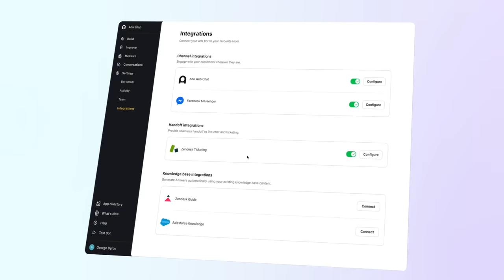Future state CX: Bringing generative AI to all channels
For the first time ever, we’ll show you how you can launch into the future of CX with Ada’s omnichannel customer service automation platform, including a suite of new capabilities that take generative AI to the next level (and to new channels).